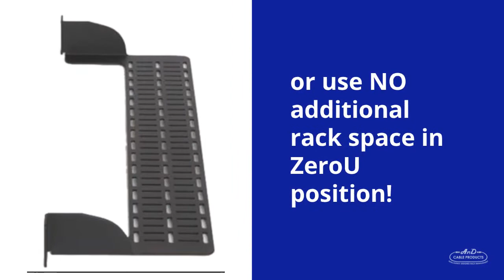Horizontal ZeroU Cable Management Shelf Video from AnD Cable Products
Introducing the Horizontal ZeroU Cable Management Shelf Video!
Recover up to 30% of your rack space - Intelligently designed to mount in the same U space as the active device, so does not use ANY extra rack space.
    -  19″ wide x 6″ deep with large cable support surface
    -  16-gauge cold rolled steel​ with multi-use surface slots
    -  Includes 10 custom 1/2″ x 6″ Cable Wrap-Lite Velcro One Wrap Straps
    -  Electronic Industries Association (EIA) specification compliant
    -  Unlimited Lifetime Warranty

Optimizing Server Cabinet Rack Space to Maximize Efficiency and Reduce Costs
Smart optimization can help you increase rack space and realize significant equipment cost savings. Read our step-by-step guide that shows you how – and how much you could save.
    -  How Much Rack Space You Could Save
    -  How to Optimize for Maximum Efficiency
    -  Savings for New and Retrofit Installations
    -  Overall Cost and Space Savings Post-Optimization

We’re so confident that smart data center operators will immediately see the benefits of our Horizontal Zero U Cable Management Shelf that we’ll ship you one to try for yourself – no strings attached, just cover shipping costs.

About AnD Cable Products
AnD Cable Products manufactures and supplies Cable Management and Rack Management products and systems to data centers across the United States and internationally. We manufacture a select range of industry-leading products that optimize the data center physical layer and supply only those cable management products that meet our strict quality, efficiency and cost saving standards.

Our propriety Rack Cable Managers and Cable Labels are intelligently designed to increase efficiency, are re-usable and easy to use, and are durably constructed to reliably withstand hard use in commercial settings – contributing to significant reductions in equipment costs. All our self-manufactured products are backed unconditionally by our Unlimited Lifetime Warranty and we live our core value of being committed to exceptional customer service.

Audio Sourced from 123RF Stock Photo